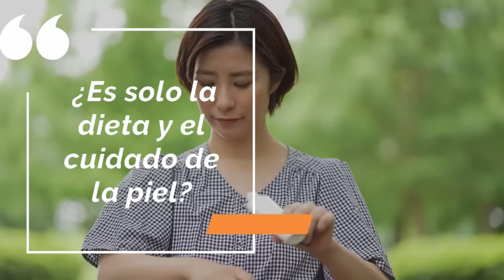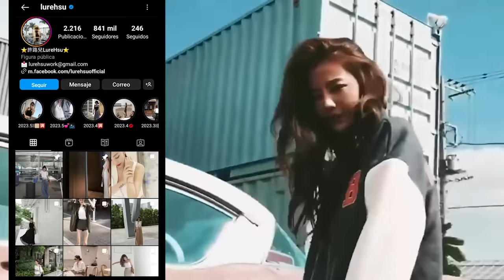May Hsu (68 Años) Como estos 4 DESAYUNOS y No ENVEJEZCO - Beneficios Antienvejecimiento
¡Descubre el secreto de la eterna juventud con May Hsu!
A sus 68 años, esta madre de cuatro hijos desafía las leyes del envejecimiento con su apariencia juvenil y su espíritu vibrante.
En este video, exploramos los hábitos alimenticios, las rutinas de cuidado de la piel y el estilo de vida de May que han sido fundamentales para su increíble longevidad.
Y no sólo eso, descubre cómo su hija, Lure Hsu, la famosa influencer de belleza y salud, sigue sus pasos y comparte estos secretos con el mundo. ¡Prepárate para desentrañar los secretos de la eterna juventud con May Hsu!

0:27 Comienza la Aventura: Los Primeros Pasos de May
1:43 Prueba Superada: El Mayor Obstáculo de May
2:24 Sabiduría Oriental: La Dieta Antienvejecimiento de May
4:15 Fuentes de Juventud: Bebidas Saludables de May
5:40 En Movimiento: El Ritual Físico de May
6:08 Secretos de Eterna Juventud: Los Hábitos de May
6:29 Dejando Huella: El Legado de May para su Familia y el Mundo
6:54 ¿Es Sólo Cuestión de Genes?: Desafiando los Mitos de la Juventud